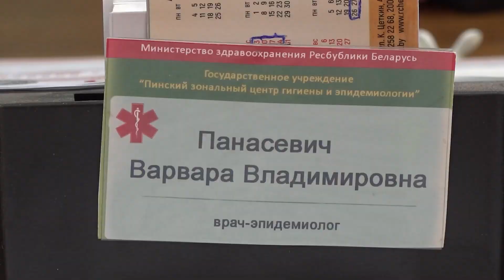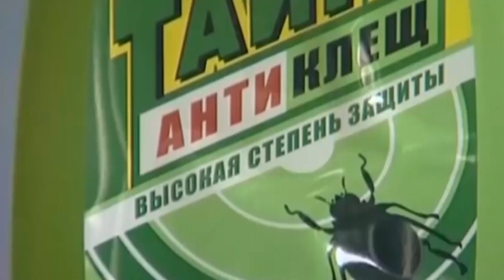Клещи атакуют: найти и обезвредить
Конец весны и лето являются самыми "урожайными" по количеству покусов клещами, констатируют белорусские медики. Мы сочли необходимым ещё раз напомнить о мерах безопасности, которые сводят к минимуму шансы встречи с лесным кровососом и рассказать, что нужно делать в случае его укуса.